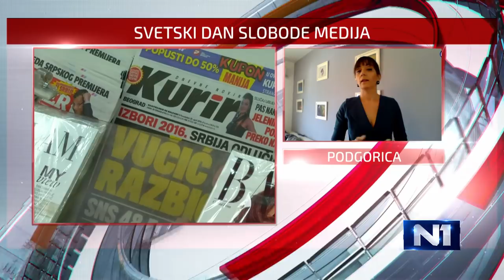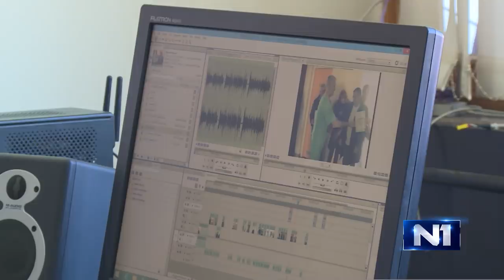Radomirović o slobodi medija: Ne da nema napretka, nego smo nazadovali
Ne da nema napretka, nego smo nazadovali po pitanju slobode medija, a faktor koji je najviše uticao na pad je napad na novinara portala Žig.info Milana Jovanovića, kome je zapaljena kuća, kaže Vladimir Radomirović, predsednik UNS.

Podseća da je pre nekoliko meseci pretučen i urednik portala Žig.info, a da se i dalje ne zna ko je to naredio.